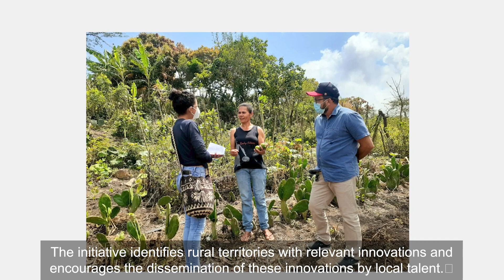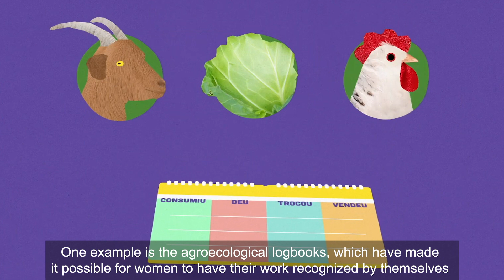Course KM ENG_Class 02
How does KM contribute to recognize and promote actions / initiatives